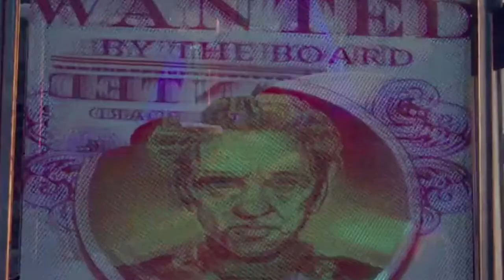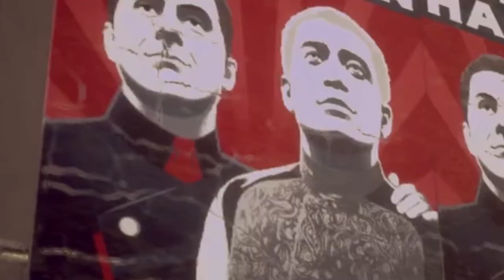The Outer Worlds games for pc # bolt on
Welcome to Bolt Animation Channel, here is the channel for reviewing the films, games and programs in many ways and more exciting and suspense and links to download directly without a shortcut, I hope God loves you
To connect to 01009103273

throughout Halcyon.
the inner and outer world of shahrukh khan download